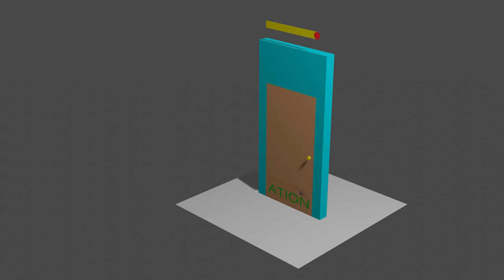Swing door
Creating a door that swings open is a simple rotation operation in Blender. Remember to set the origin (pivot point) to the edge where the hinges are.

In addition, limits can be set on the range of rotation. So a limit could be set to prevent the door from going through a wall or beyond its hinges range.

Here I have also setup a "driver" (above the wall). The driver is a way to control the door rotation in an easy to use slider control. The value of the driver is translated into the rotation of the door. It is possible to create a scene with all of the drivers located outside of the camera view, allowing easy adjustments to any moveable objects without having to do calculations or hide the drivers from view when doing a render.